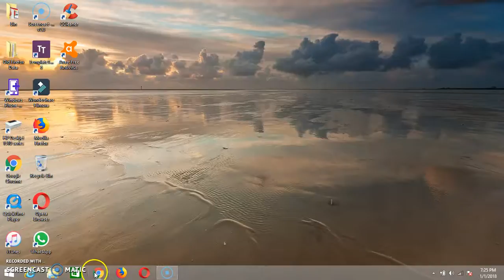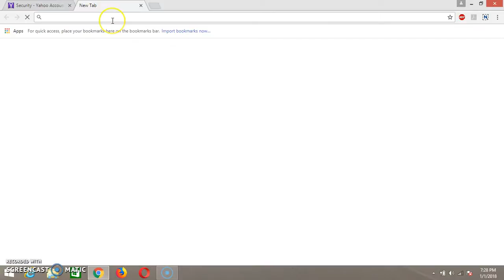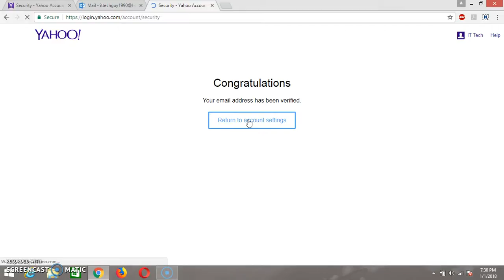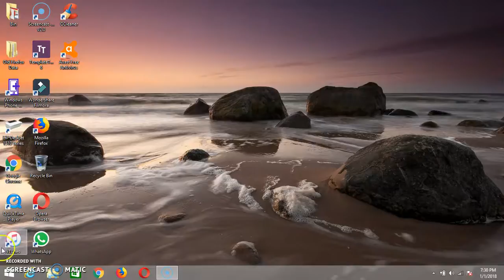How to add Alternate Email address in Yahoo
1- Sign-in to Yahoo.com
2- Click on Account info (follow the video)
3- Click on Account Security  (follow the video)
6- Enter your Recovery (alternate) Email you want to put
7- Click on Send Verification code
9- Check your Email from Yahoo ( Please verify your Email)